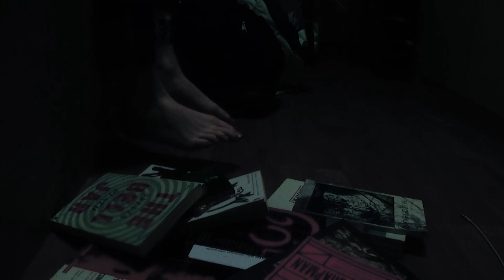A Days First Step (Short Film)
fae uni